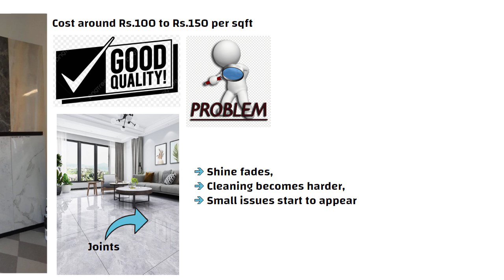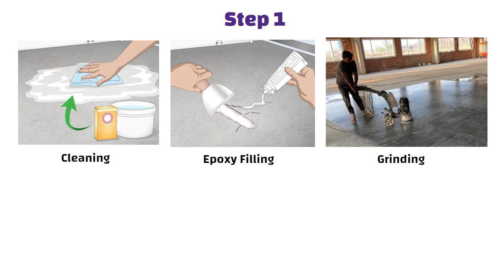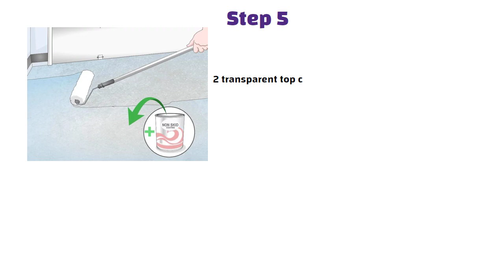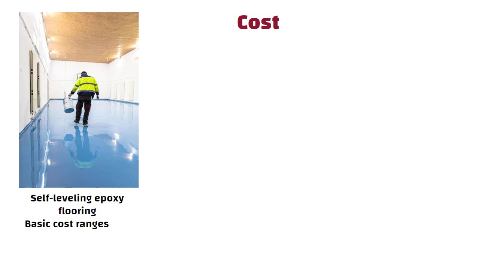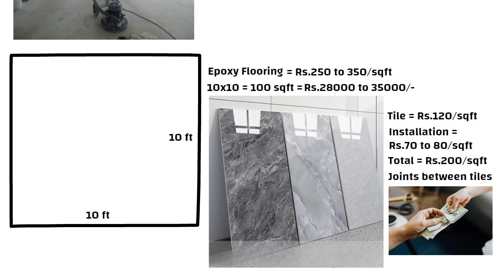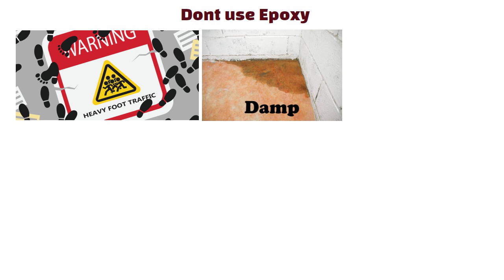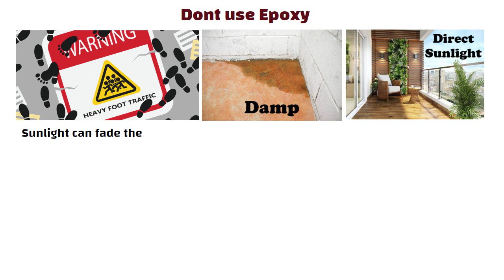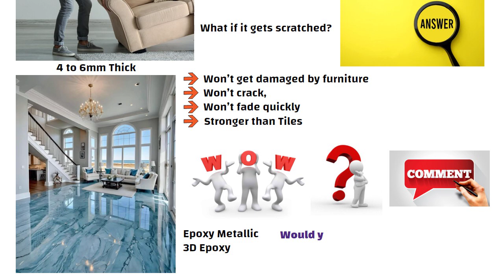Epoxy Flooring Explained: Better Than Tiles? 💥 Must Watch!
Laptop Stand I Use